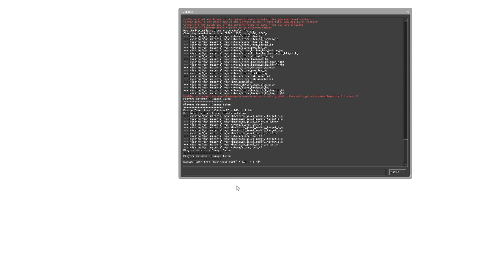pug 1/31/15 - 2 / 2